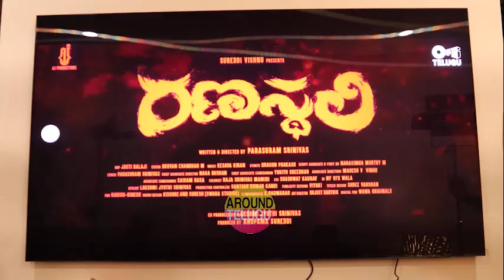Hero Akash Puri Chit Chat with Director Parasuram Srinivas about Ranasthali Movie | Around Telugu